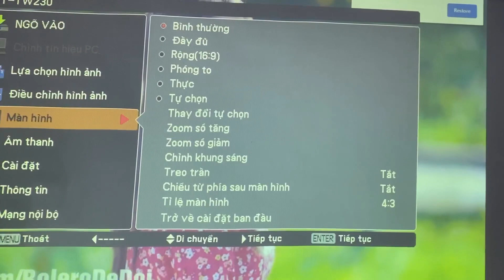Máy chiếu Panasonic PT-TW230 | maychieugiare.vn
Đây là thương hiệu máy chiếu nổi tiếng sử dụng công nghệ 3LCD của Nhật Bản và bán chạy hàng đầu tại Việt Nam thuộc nhiều phân khúc khác nhau với giá bán từ 8 triệu tới 10 triệu, từ 15 triệu tới dưới 20 và trên dưới 30 triệu..từ máy chiếu giá rẻ đến cao cấp.
Với độ phân giải đa dạng 800×600 (SVGA), 1024×768 (XGA), 1280×800, 1920×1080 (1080p)…đủ loại và cường độ sáng từ 2000 Ansi Lumens đến hơn 5000.

📱 Mr. Nam: 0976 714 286
📱 Mr. Vũ: 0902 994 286
📱 Mr. Hà: 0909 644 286
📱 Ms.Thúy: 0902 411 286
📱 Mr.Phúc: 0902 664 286